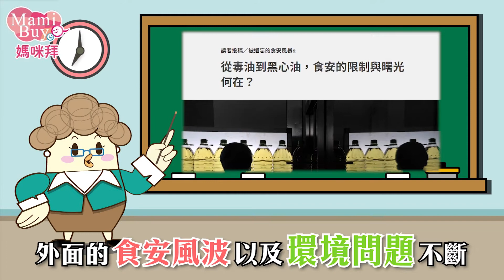一起愛地球❤ Lexngo 環保可拆吸管♡MamiBuy媽咪拜 開箱影片♡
環保吸管的進化🔝不用小刷子，也能洗的清潔溜溜✌
可拆吸管，特殊開縫設計，全面潔淨藏汙納垢❌
嬰兒等級矽膠材質，經美國FDA認證，不含PVC、塑化劑等有無物質

☑使用壽命達5年以上，經久耐用，拒絕一次性吸管

☑矽膠耐熱度達220度，可沸水消毒，不掉色變形

☑矽膠質料，免擔心破裂、無金屬殘留、無玻璃的堅硬感